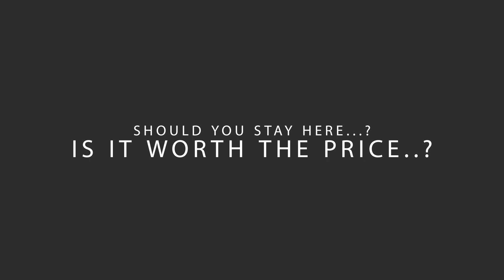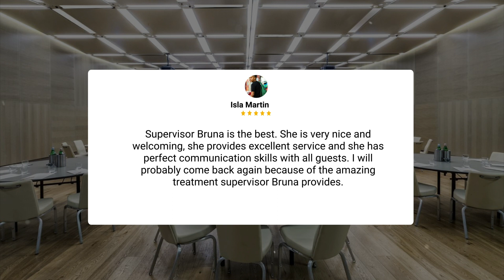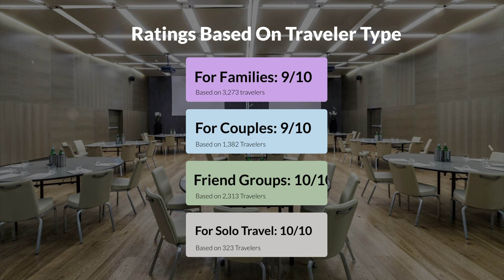Rosa Grand Milano - Starhotels Collezione Milan Review - Should You Stay At This Hotel?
In this video, we reviewed the Rosa Grand Milano - Starhotels Collezione Milan based on its price, quality, value for money, and more. We also gave it ratings based on the travel type and more.

Additionally, we'll provide you with insights into the nearby attractions and activities that you can enjoy during your stay at Rosa Grand Milano - Starhotels Collezione Milan. Whether it's exploring the local culture, sightseeing, or shopping, we've got you covered.